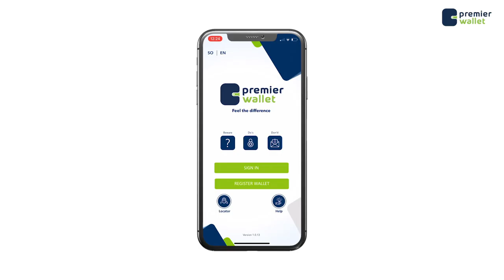Gaashaanle Sare Maxamed Daahir oo lagu qarxiyey magaalada Muqdisho+ Faah faahin.